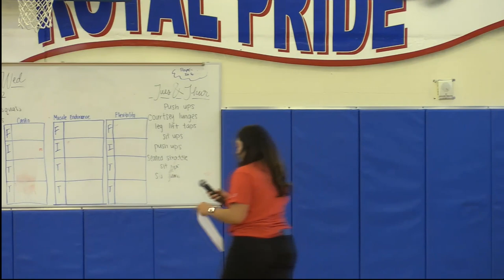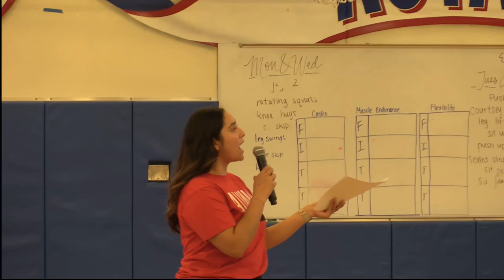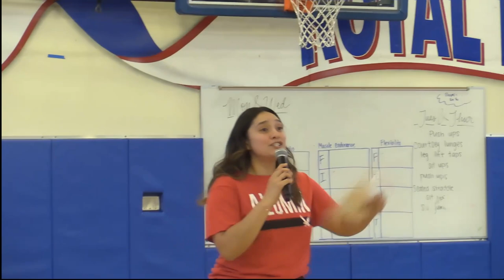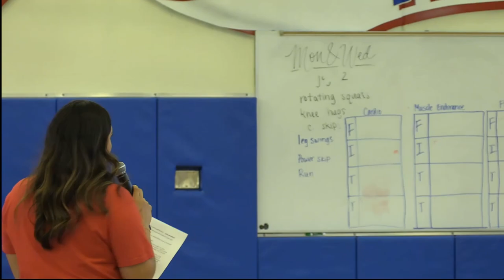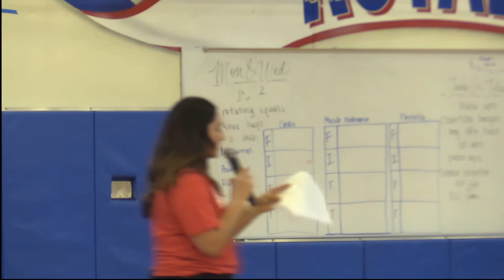2023 Moving Up Assembly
2023 Moving Up Assembly